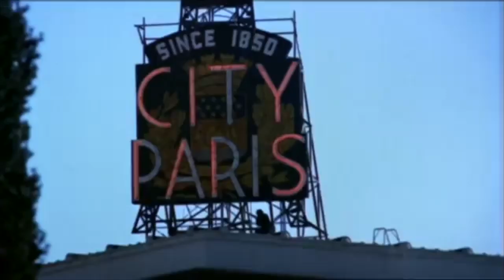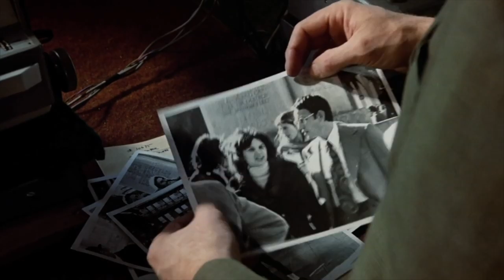"The Conversation" review by Kenneth Turan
Kenneth Turan reviews "The Conversation" the 1974 movie staring Gene Hackman who plays a Surveillance expert named Harry Caul. This movie is 46 years old, but more relevant than ever.